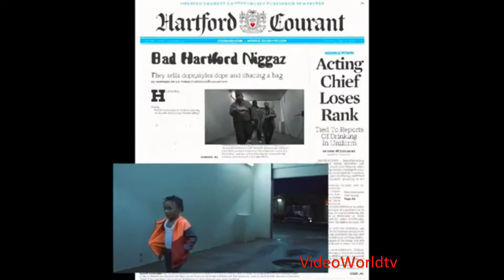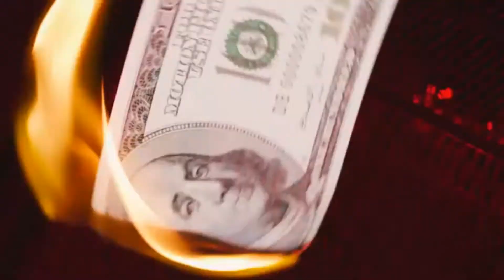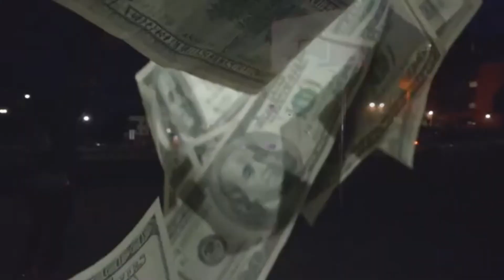Videoworld TV June edition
CONNECTICUT UNDERGROUND MUSIC VIDEOS
NO COMMERCIALS
JUST GOOD MUSIC VIDEOS
NON PROFIT
ANY DONATIONS WILL BE USED TO PUT TOGETHER A AWARD SHOW FOR THE 10 BEST VIDEOS OF THE YEAR